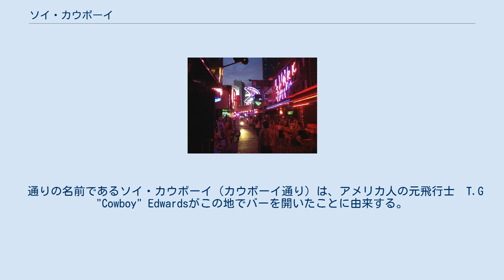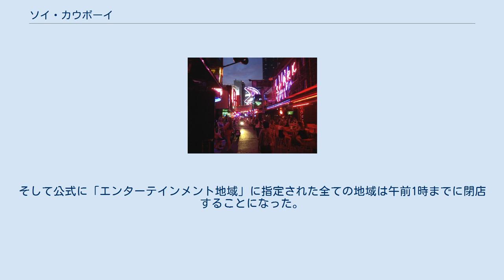ソイ・カウボーイ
ソイ・カウボーイ ソイ・カウボーイ (タイ語: ซอยคาวบอย, Soi Cowboy) は、タイ王国の首都バンコクの歓楽街の一つである。
 短い通りに約40軒のバーが連なっており独特の雰囲気を醸し出している。
 店の殆どがゴーゴーバーと呼ばれるスタイルで、肌を露出した女性がステージの上で踊りその周りに座る客に酒を提供している。
 ダンサーのほとんどが売春婦であり、バーに「ペイバー」と呼ばれる連れだし料を払えば店外に連れ出すことが可能である。
 またこれらの店には、外国人客と同伴で無い限りタイ人の客は入店ができない。
 通りの名前であるソイ・カウボーイ（カウボーイ通り）は、アメリカ人の元飛行士　T.G "Cowboy" Edwardsがこの地でバーを開いたことに由来する。
 黒人である彼は常にテンガロンハットを被っていたのでニックネームでカウボーイと呼ばれていた。
 2001年にタクシン・チナワットが首相に選ばれたときに、「社会秩序」キャンペーンを起こした。
このキャンペーンの一環として、全てのバーとナイトクラブは午前2時までに閉店しなければならなくなった。
そして公式に「エンターテインメント地域」に指定された全ての地域は午前1時までに閉店することになった。
2010年現在、ソイ・カウボーイは午前1時になると全てのネオンが消されるが、営業は午前2時まで行われている。
 場所としては、スクムウィットSoi21(アソーク)とスクムウィットSoi23を結ぶ通り、バンコク・スカイトレイン（BTS）のアソーク駅、バンコク・メトロ(MRT)のスクムウィット駅からすぐの距離。